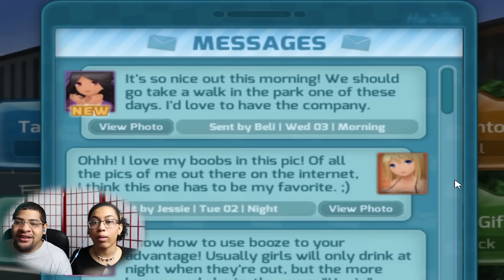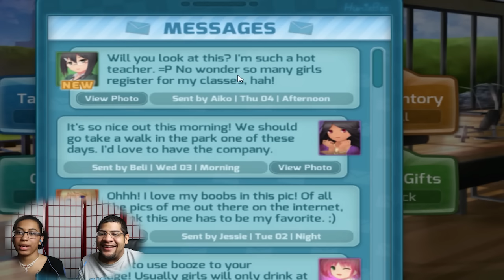Too Many Girls To Choose From!! HuniePop #3